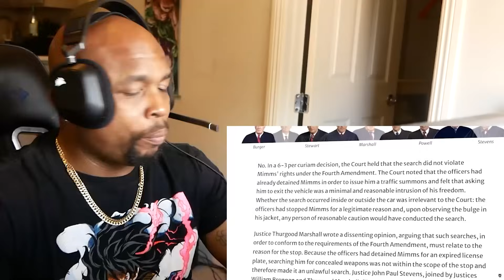The 10 (Hidden) Signs of Meth Abuse Reaction!